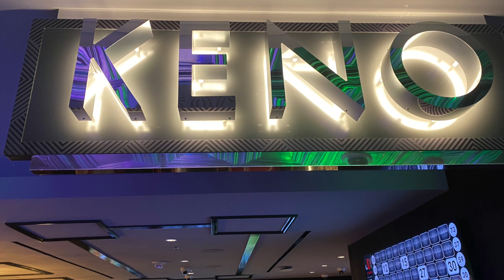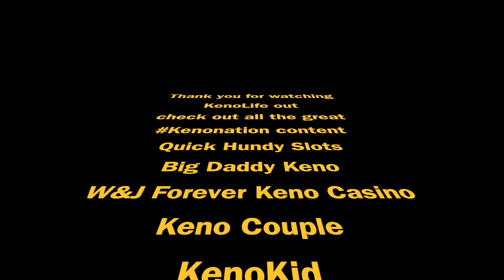U-1 CanonBall Fever more Keno from El Cortez